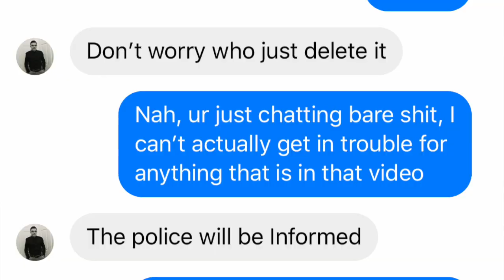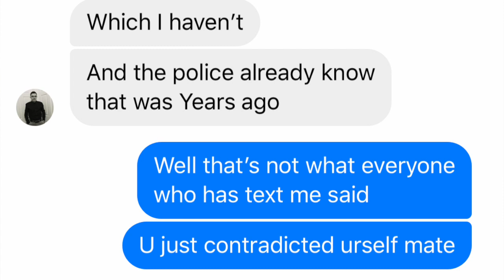Proof Matthew Roberts is a Pedo...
! Merch Being Released Soon !